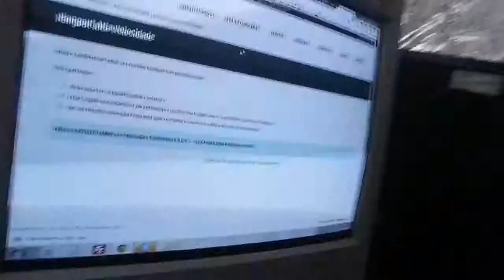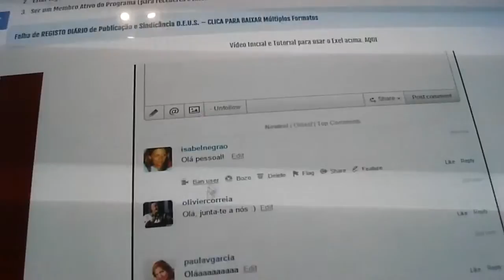Ganhar mais de Meio Milhão Não Podia Ser Mais Fácil!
Ganhar mais de Meio Milhão Não Podia Ser Mais Fácil Experimenta!